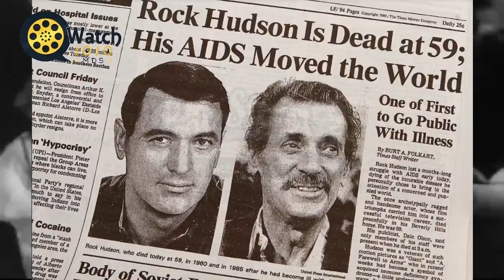New Rock Hudson biography reveals the secrets the closeted star tried to hide